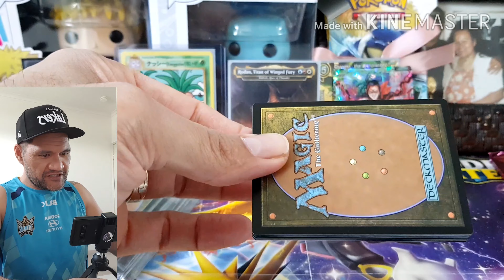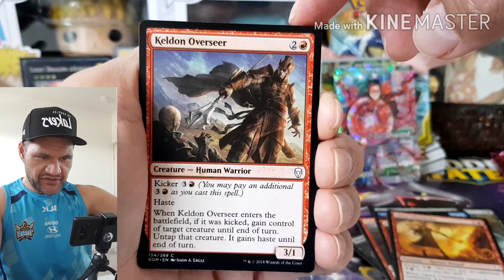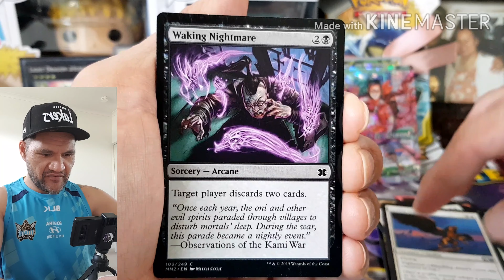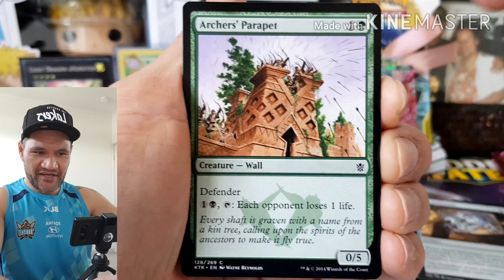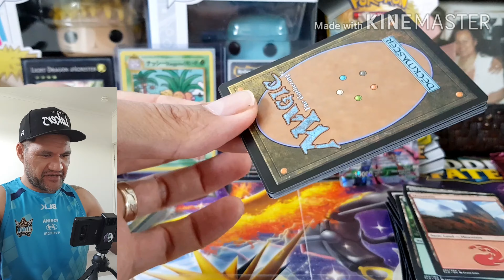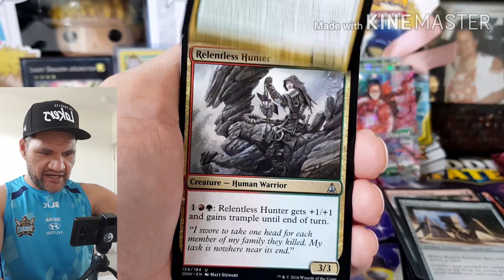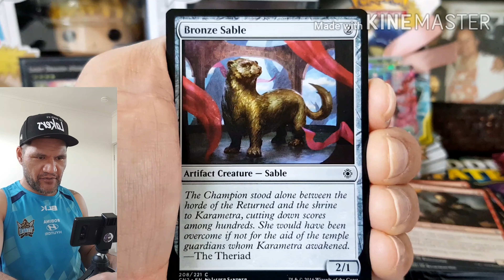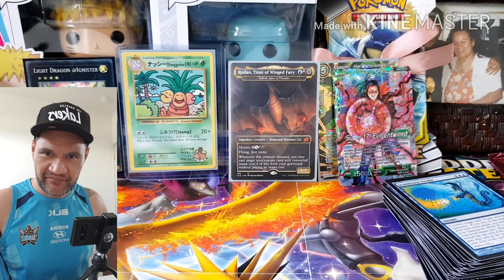MAGIC THE GATHERING REPACKS! BEAUTIFUL OLD ARTWORK CARDS FROM 1993!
Magic The Gathering Repacks! Opening 5 repacks. Another opening of beautiful MTG recent and old school cards! 😍
Amazing artwork on all these cards from different sets. Each repack contains 1 Rare, 3 Uncommons and 11 commons as any regular Magic The Gathering Pack would, cards are random from different sets! Mythic, Showcase and Foil cards are possible!
Hope everyone enjoyed my video!
VIDEO #7 MTG REPACKS

Yo! What's going on YouTube! If you're tune in my channel give us a hanglose 🤙Sub or enjoy it and have fun! My Name is DAVID METUARAU!
*ALWAYS* A big thank you to everyone for the love and support! I really appreciate it! ❤🤙Be Youself Have Loads of fun!!!

Happy Gaming 🎮

Instagram 📸 @davidmetuarau